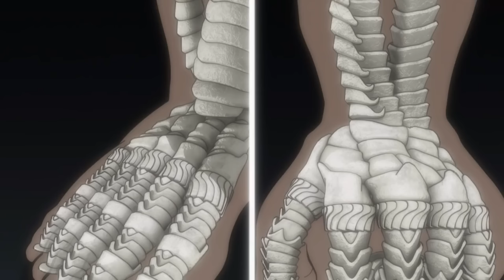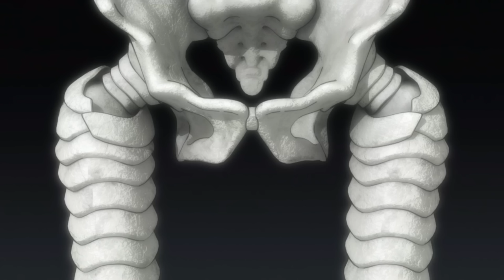Katsumi Orochi Physiology Explained– How Can He Break The Sound Barrier With His Fists? And More!